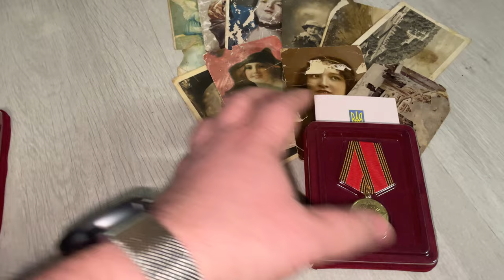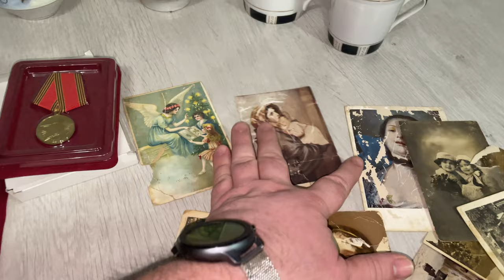Продаж барахлішка з 1 грн на аукціоні Violity.